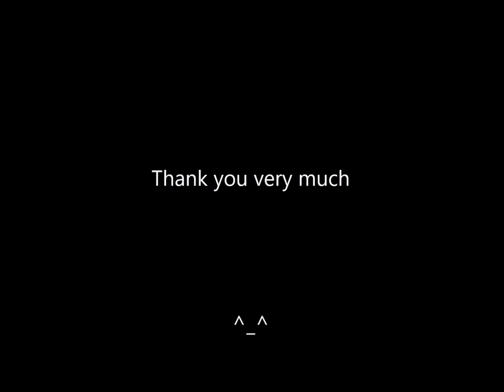鶴・その仲間